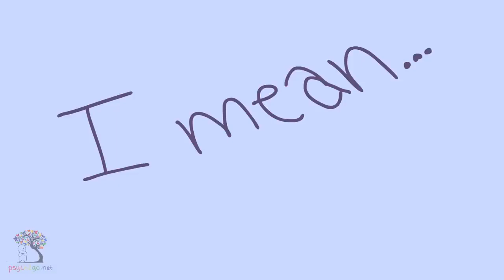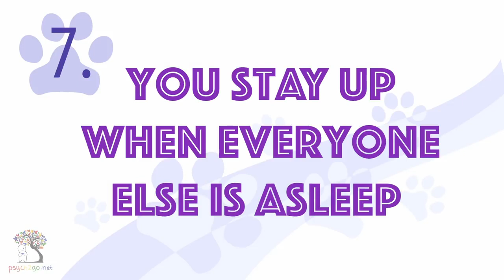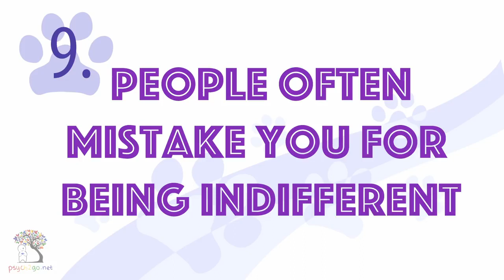9 Signs You're Secretly a Cat!